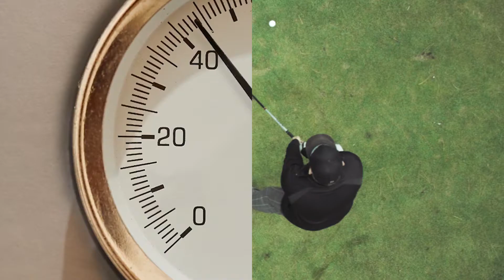Colmar - Playing naturally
Colmar golf campaign ss19